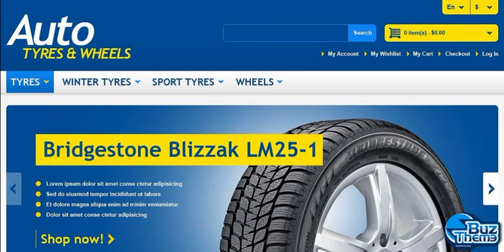Download Responsive Wheels and Tyres Store Magento Theme by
Magento Engine:
 1.7.0.x

Magento Compatibility:
 1.7.x